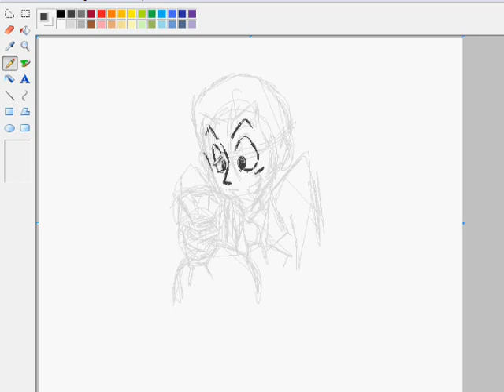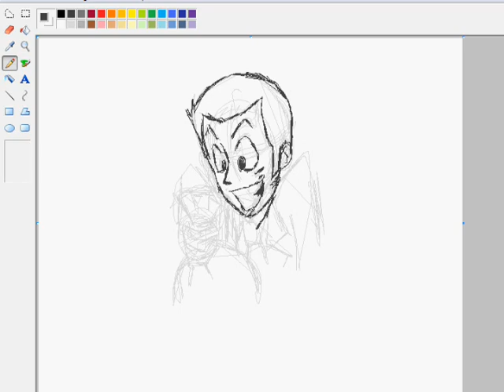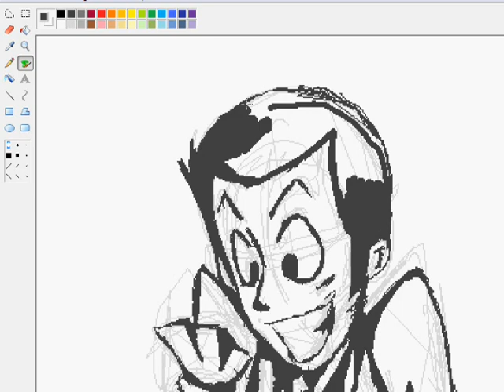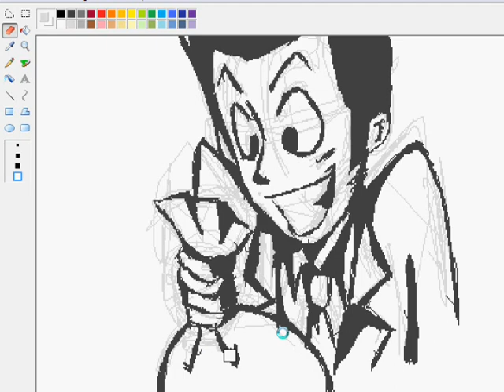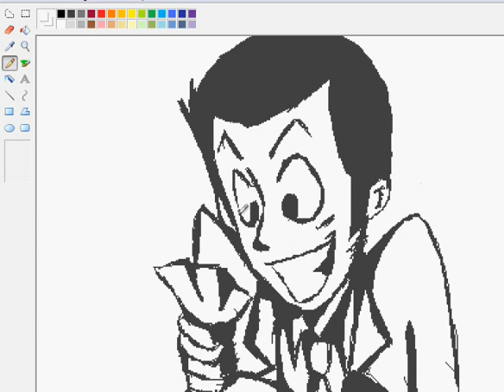Kaoru presents~ Drawing Lupin III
Drawing one of my favorite anime characters of all time, Lupin III.
Song: "Sexy Adventure"
Artist:  Yusuke Nakamura